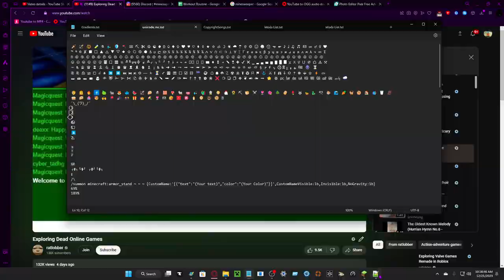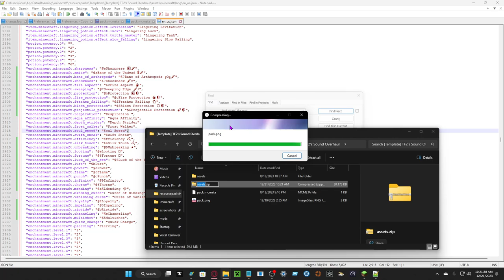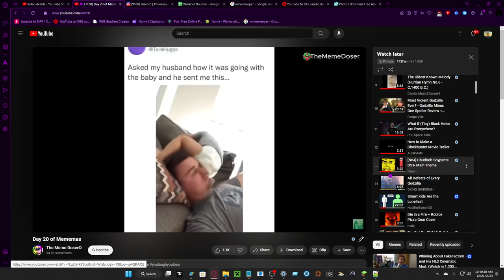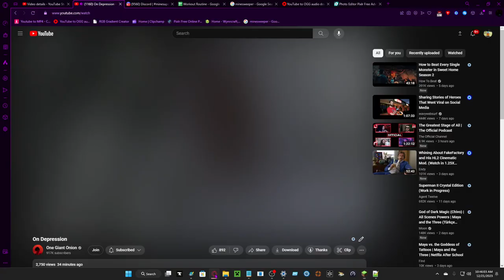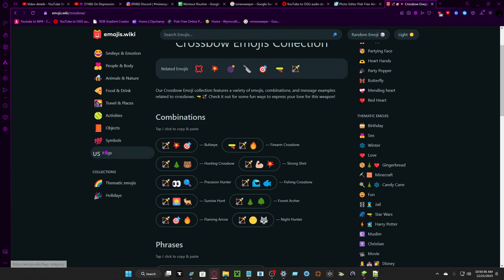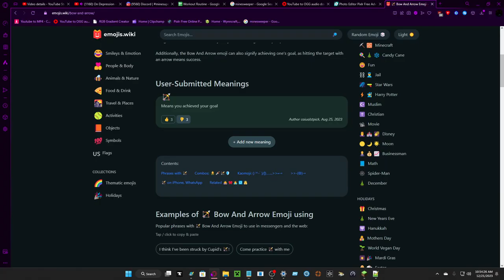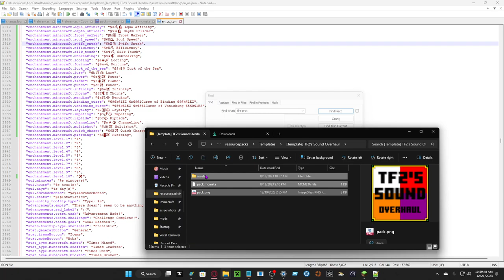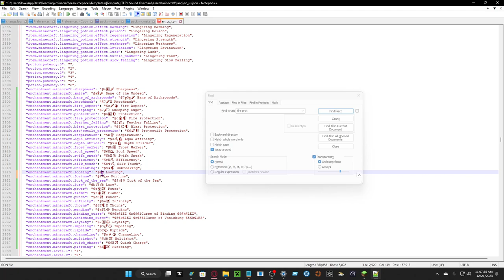Updating my Sound Texture Pack